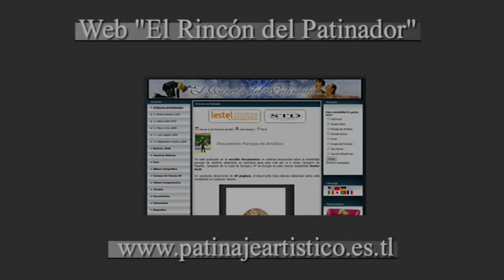Jana Kopp.SP.Junior Femenino.Mundial 2009.HQ